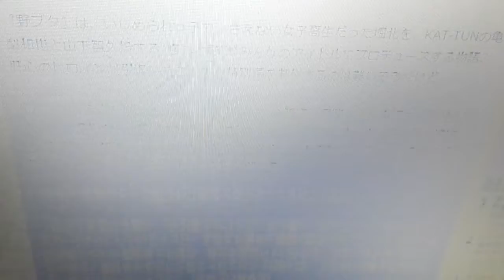JZニュースmini【第44回】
・堀北真希、女優復帰報道